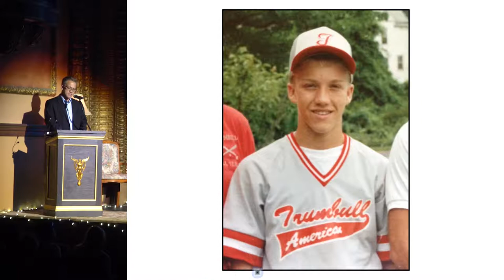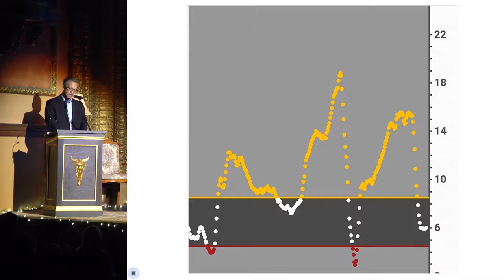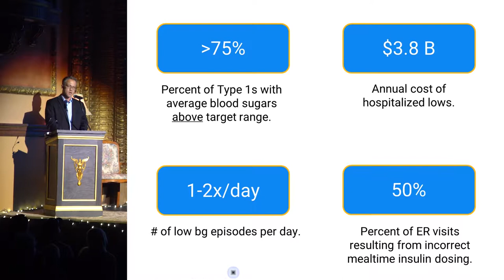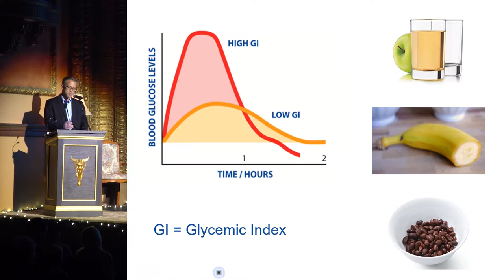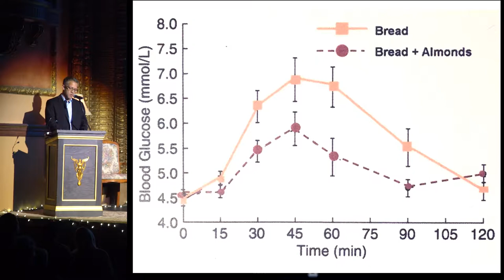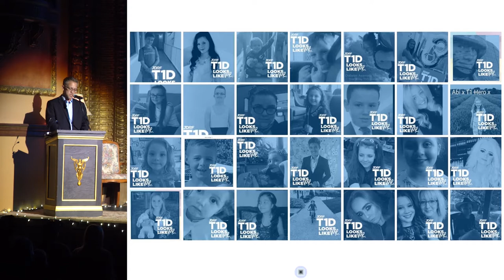Michael Fox - Non Satis Scire